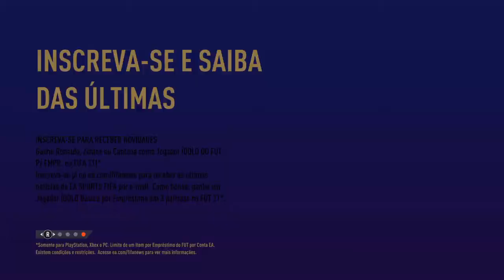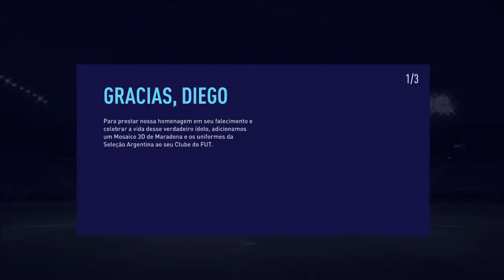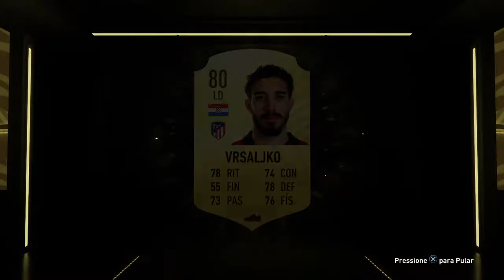FIFA 21 - Abrindo Pack Prime + 5 grátis